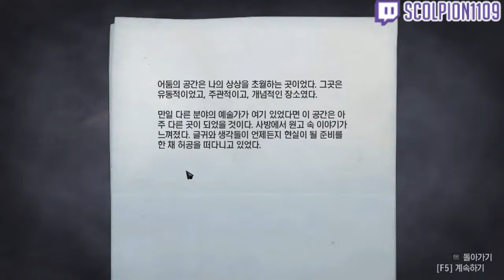[도푸리] [공포 게임 실황] 앨런 웨이크 (Alan Wake) 실황 24화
180825, 0907 앨런 웨이크 (Alan Wake) 실황 24화